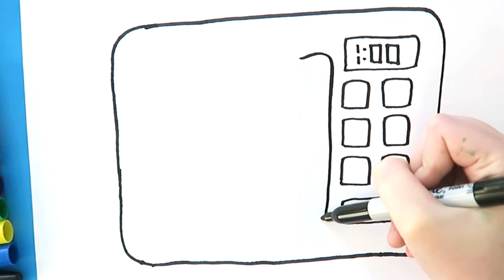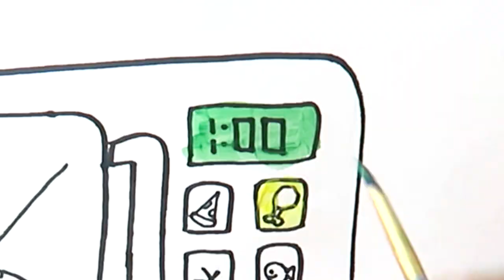How to Draw a Microwave - Kids Cute Coloring page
Learn colors and draw along with this cute microwave coloring page.